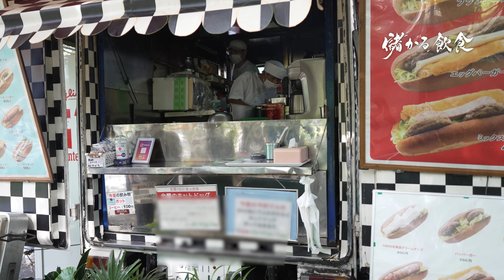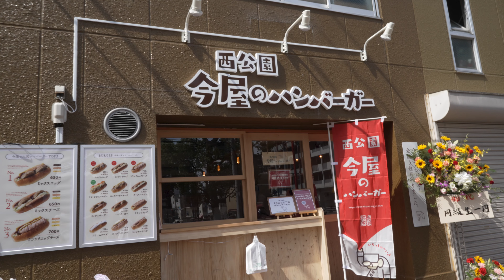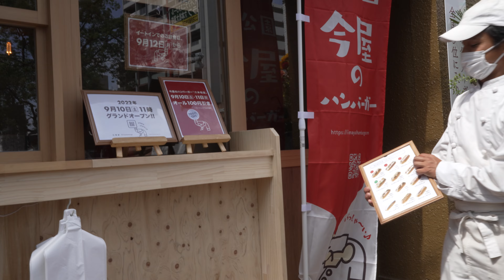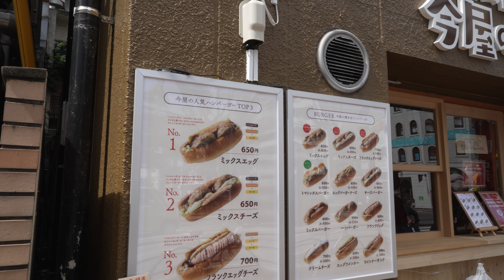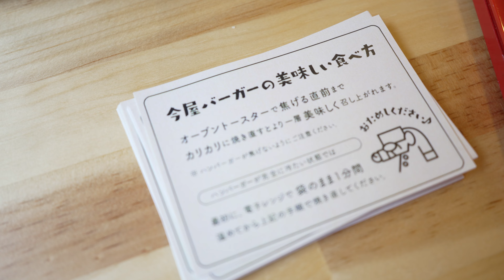新弟子NEWオープン初日【今屋のハンバーガー】初日から行列で今崎さんも嬉しそう！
2022年9月10日福岡市中央区六本松に「今屋のハンバーガー」オープン
西公園で創業50年・77歳の今崎さん。休まずお店を手伝い・喋り続けていました。

■今屋のハンバーガーの話しを最初から

5話：77歳お爺ちゃんが作る秘密レシピ！後継者として六本松店を盛り上げる

これが初コラボ？福岡グルメを紹介する「Japanese Kitchen Tour 」さんと同日に撮影させていただきました。素敵な動画となっております。ぜひこちらもどうぞ。

【 今屋のハンバーガー 】77歳おじいちゃんの新店舗グランドオープンの一日に密着！

■チャプター
0:00 今屋のハンバーガー
0:20 福岡市中央区六本松
0:32 77歳の今崎さん新店舗を眺める
1:18 今日はちょっと見に来ただけ・・・
2:32 味のチェック！やっぱりキャベツを焼きだす
4:48 いよいよオープン
6:13 20人ぐらい並んでる
8:02 西公園店の予約はNG
9:14 具材の作り方を伝授
12:02 弟子のお嫁さんを探す

Documentary of restaurants
Introducing popular / prosperous restaurants, and delicious local food!

We want to tell the history and taste which was passed down through generation to generation, the stance and enthusiasm for ingredients and foods, and the brushed up techniques.

Long established store / prep / preparation before opening
New opening / closing / staff's feelings etc.
Thoroughly introducing restaurants, but the main feature is the people!